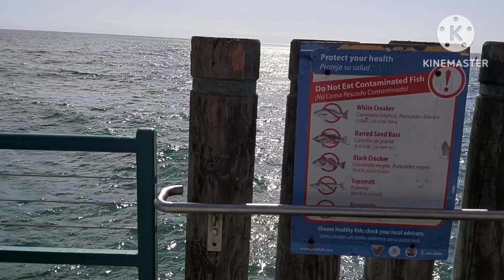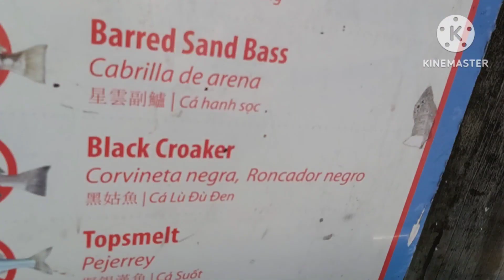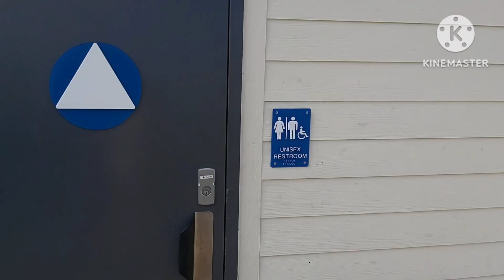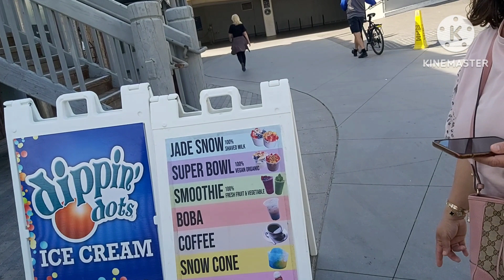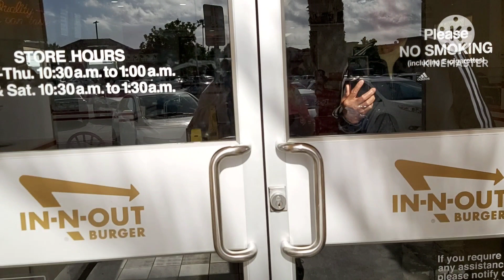May 3, 2023 REDONDO BEACH LOS ANGELES